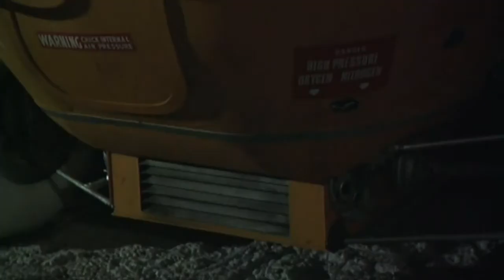Arcwelder - All In Good Time (moon zero two)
All In Good Time
Arcwelder
Everest
1999 Touch and Go

Footage taken from 'Moon Zero Two'
directed by Roy Ward Baker 1969